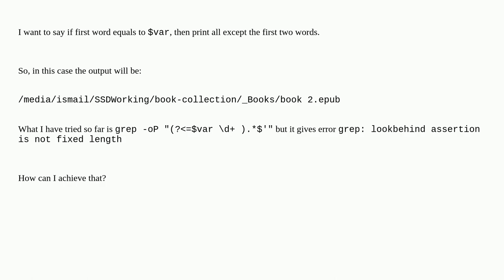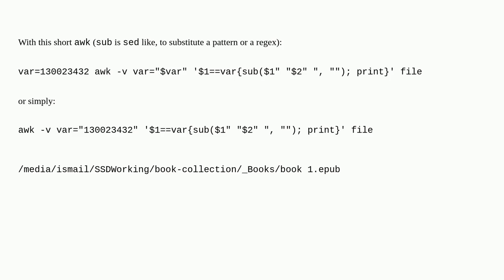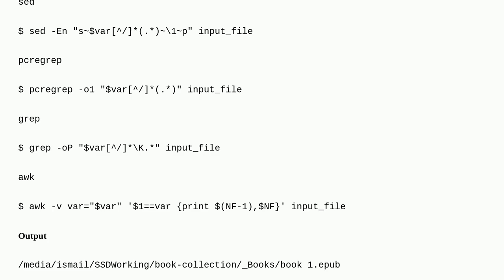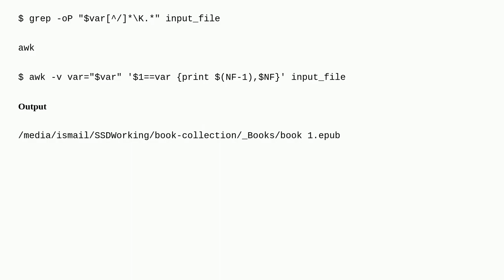Unix: If first word is $var then print the whole line except first two words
If first word is $var then print the whole line except first two words

A special thanks goes out to the community

  bash command-line